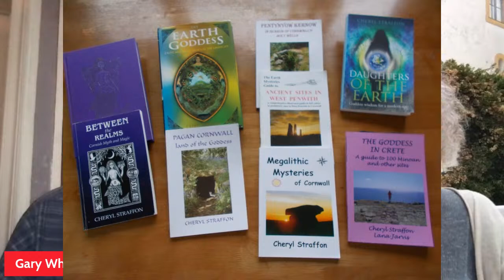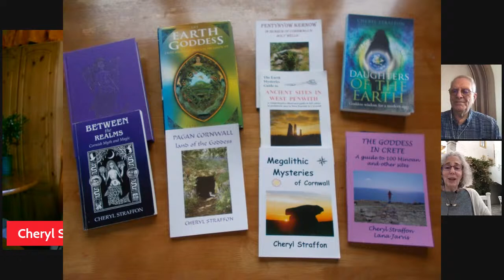The Goddess in Cornwall, Crete, Malta, and Ireland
Our conversation with author, sacred-sites researcher, ritual practitioner, and Goddess-lover Cheryl Straffon.